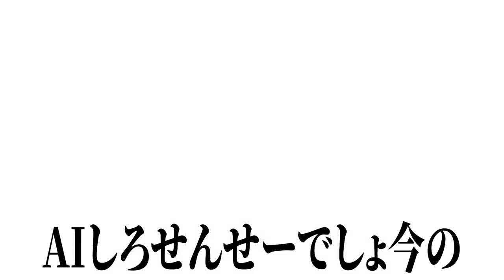【相席食堂】ツッコミ役が不在だった時のメンバーの動画見てみたら空気がヤバかったwwwwww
👾各種問い合わせ・受付はこちら→X(旧Twitter)@Shirai_uketsuke